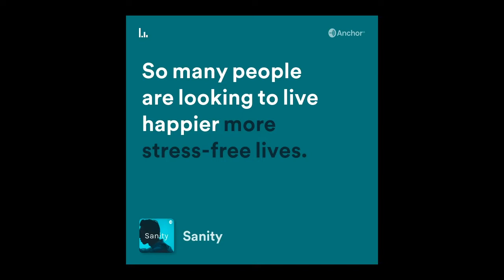Dr. Amanda Loerinc Guinyard on Inhibitory Learning Model of Exposure and Positive Affect Treatment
On today’s episode, Dr. Amanda Loerinc Guinyard talks on the Inhibitory Learning Model of Exposure and a treatment she helped developed, Positive Affect Treatment.

Treatments that Work Series

ABCT (Find a Therapist)

Academy of Cognitive Therapy (Find a Therapist)